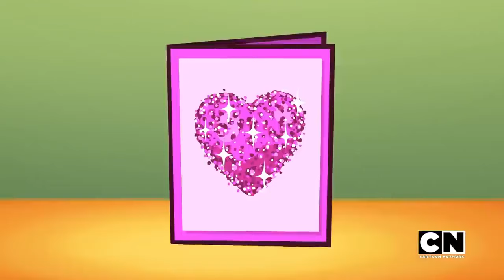Total DramaRama Full Episode - S1 Episode 38 - Mother of All Cards